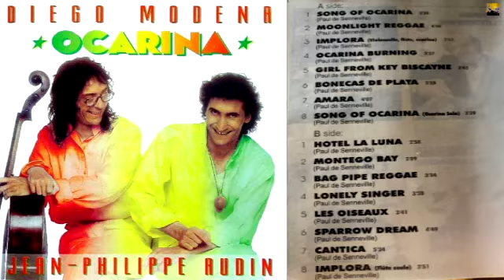"Jean - Phillipe Audin & Diego Modena - Ocarina"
(1991)

Song Of Ocarina 0:00
Moonlight Reggae 2:49
Implora 7:29
Ocarina Burning 11:19
Girl From Key Biscayne 14:57
Bonecas De Plata 18:37
Amara 22:07
Song Of Ocarina (Ocarina Solo) 26:13
Hotel La Luna 29:47
Montego Bay 32:47
Bag Pipe Reggae 35:55
Lonely Singer 39:31
Les Oiseaux 42:59
Sparrow Dream 46:41
Cantica 51:33
Implora (Flute Seule) 56:59